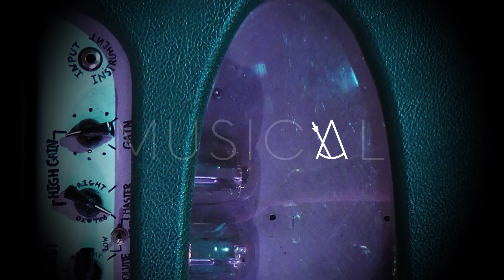Live @ EPFL - Riber Ore & Pierre Willimann - Full Performance on DTS #4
Live at EPFL Lausanne, june 8, 2019, with Riber Ore & Pierre Willimann.

The whole showcase was live broadcasted at Fréquence Banane !

This session was made possible thanks to Musical EPFL, Fréquence Banane and NUL !

Intro - 0:00
El Sonido Del Silencio - Paul Simon 1:20
Sultant Of Swing - Dire Straits 6:41
Libertango - A. Piazzolla 15:15
Stairway To Heaven - Led Zeppelin 20:17
Little Wing - Jimi Hendrix 28:46
Interview - 34:20